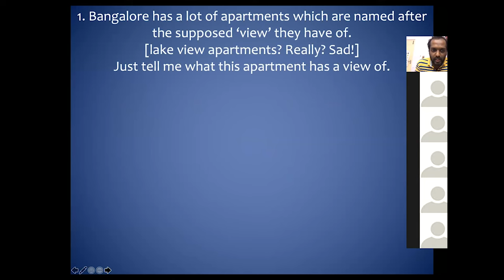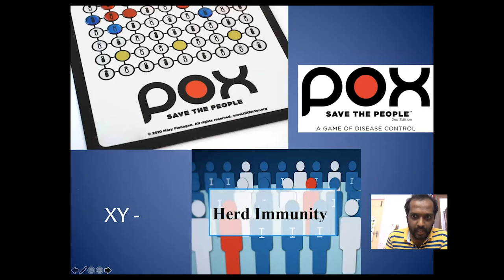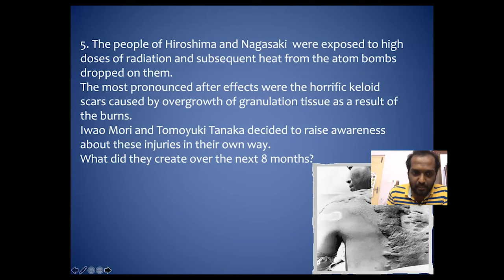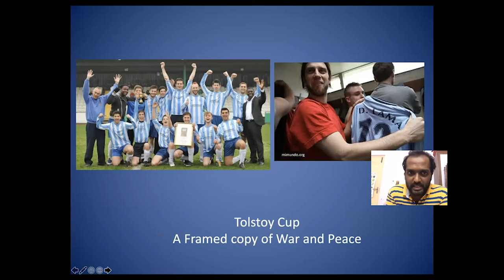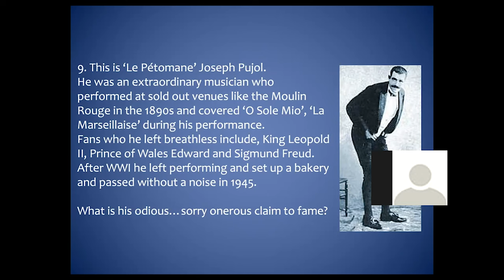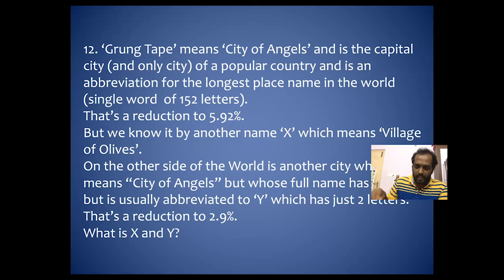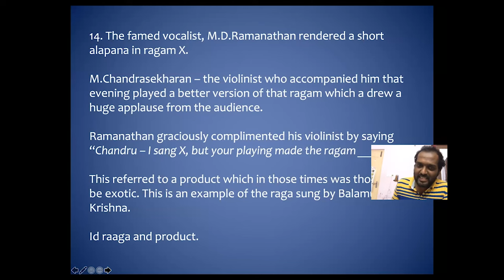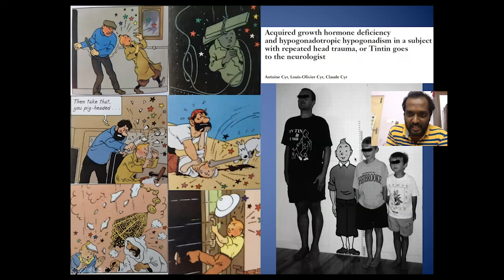Berty Ashley's General Quiz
General Quiz questions created by Berty Ashley. Conducted as part of BigQuiz quizzing community's Saturday Night Live

// SOCIAL